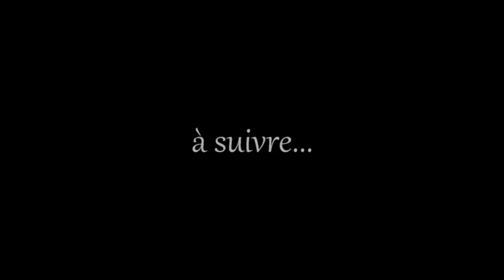Silure au rat de aliexpress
Attaque d'un silure sur un leurre Rat en surface, décroché... Mais ce n'est pas fini !! à suivre...